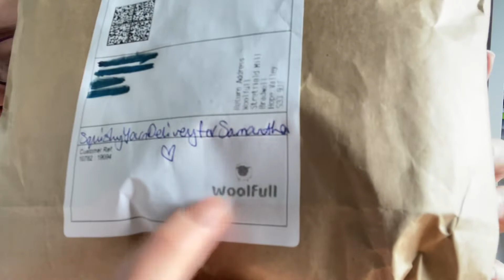Mystery Bag from Woolfull 23/02/2022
Look what I got in my mystery bag!?